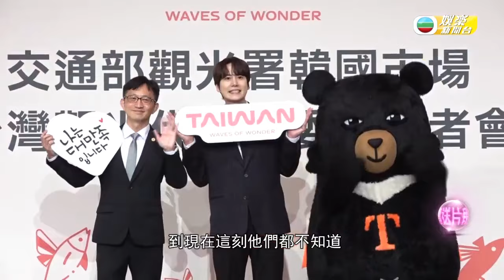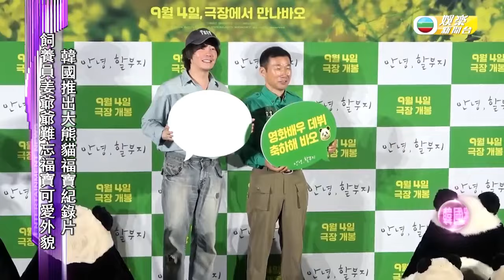薛家燕孫仔萌爆參與大匯演 福祿壽訓練學院學員撐場送驚喜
薛家燕 Nancy Sit  開辦嘅藝術學校，日前喺中山舉行20周年大匯演，家燕姐聯同來自新加坡、香港、中山、廣州、湛江嘅百多位學生一齊演出，仲有家燕姐嘅可愛3歲孫仔Julian都有份上台跳舞，玩得非常投入。

家燕姐喺台上大跳十字步，高唱佢嘅名曲《Captain Nancy》，全場氣氛高漲，呢日仲吸引咗兩位泰國公主遠道而來欣賞演出，連天王城城都有現身舞台，不過睇真啲，原來佢哋係《福祿壽訓練學院》嘅臨時郭富城彭建豪，佢喺台上載歌載舞收獲觀眾掌聲，另外兩位學員趙頌宜同黃建東亦化身蔡琴同李克勤演出，真係似模似樣。

家燕姐大讚《福祿壽訓練學院》嘅學員專業，藝術中心嘅學生們都好鍾意睇佢哋演出，啟發到學生扮嘢精神，因為扮嘢要花好多心神去鑽研同演繹，相比平日跳唱更艱難，令家燕姐好佩服。

期間《福祿壽訓練學院》嘅筷子基陶大衛同趙亮昭突襲家燕姐，送上花束，原來怇哋專登嚟捧場，更唔怕醜地即場向家燕姐「搲撈」。